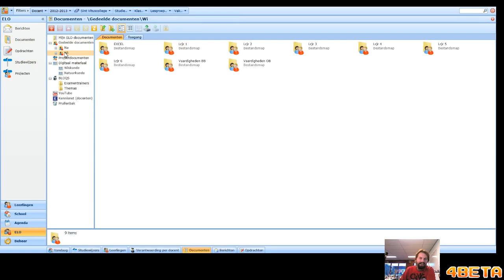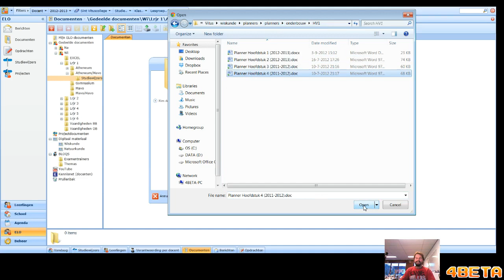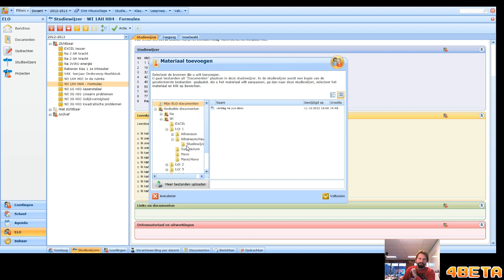Magister Bestand uploaden en plaatsen in een studiewijzer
Gemaakt vanuit/voor de school waar ik werk om contact met het onderwijsveld te houden: Het Vitus College in Bussum

Vanuit 4Beta geef ik bijlessen en huiswerkbegeleiding voor Havo / VWO / HBO in alle exacte vakken. Ook geef ik workshops over het concept "Flipping the Classroom"
Kijk ook eens op voor meer informatie hierover.

Gebruik voor commerciele doeleinden is zonder toestemming niet toegestaan.